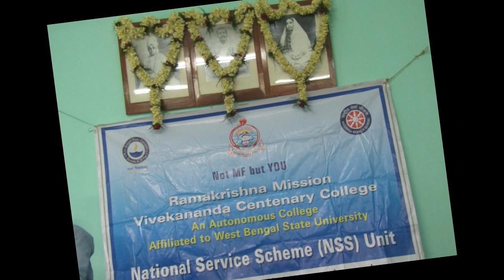RKMVCC blood donation camp 2019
Ramakrishna Mission Vivekananda Centenary College, Rahara has been organising blood donation camp for last 3 5 years where student and staff-members donate their blood as spirit of service to man as service to God.